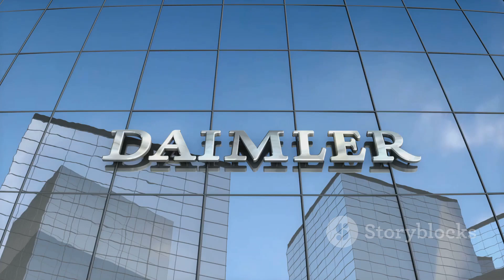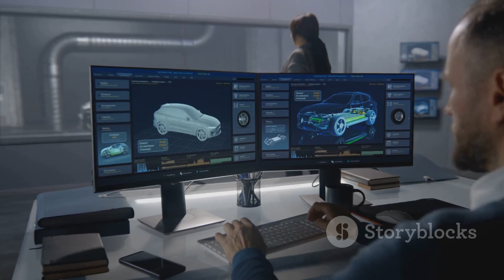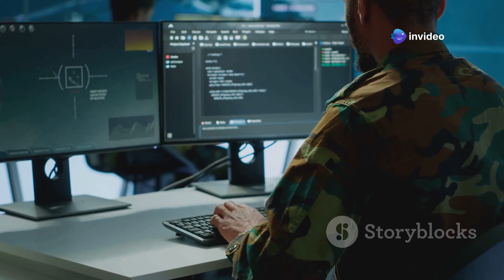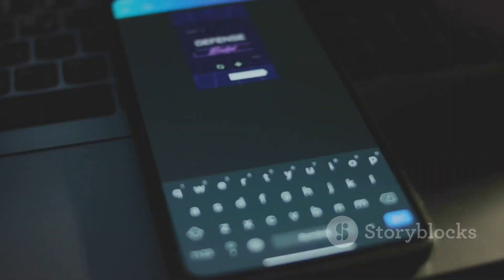France and Germany Set Up Joint Company to Develop Next-Generation Tank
Discover the future of European military technology in “MGCS: The Future of European Tanks!” Join us as we explore the groundbreaking Main Ground Combat System (MGCS), a collaborative project between France and Germany aimed at redefining modern warfare. Learn why this next-gen tank is more than just an upgrade—it's a revolutionary network of manned and unmanned systems designed for the battlefields of tomorrow.

From the reasons behind its inception to the innovative technologies that set it apart, we cover everything you need to know about MGCS. Don't miss out on this insightful journey into the future of defense!

OUTLINE:

00:00:00 A New Era Begins
00:00:41 Why Europe Needs a New Tank
00:01:33 KNDS and Rheinmetall
00:02:30 What is MGCS? A System of Systems
00:03:30 Timeline and European Modernization
00:04:11 Challenges and Conclusion